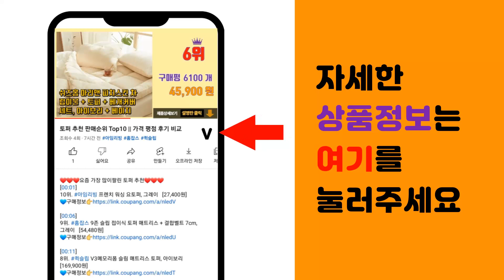티볼 추천 판매순위 Top10 || 가격 평점 후기 비교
❤️❤️❤️요즘 가장 많이팔린 티볼 추천❤️❤️❤️

[00:01]
10위. 85도씨 차 거름망 티 스트레이너 망 티망 옥소티볼, 블랙, 1개 [7,800원]

[00:06]
9위. 프랭클린 MLB XT 주니어 야구배트 + 배팅티 + 공 세트 64060, 그린(배트), 옐 [27,720원]

[00:11]
8위. 프로모릭스 타격왕 티볼대 K7 [42,330원]

[00:16]
7위. STAR뉴 티볼 공세트 4개입 WXB3000, 옐로우 [13,400원]

[00:21]
6위. #304 스텐 슬라이딩 티 인퓨저, 1개   [5,560원]

[00:26]
5위. 유소년 티볼(2개입), 2개 [4,400원]

[00:31]
4위. 프로모릭스 타격왕 티볼대 K5, 혼합 색상 [34,750원]

[00:36]
3위. 스타 유소년 티볼세트 WX100J, 파랑 + 빨강, 노랑(공) [32,430원]

[00:41]
2위. 프로모릭스 타격왕 티볼대 K3, 혼합 색상 [23,680원]

[00:46]
1위. 차 거름망 스텐 티볼 티스트레이너 티 인퓨저, 블랙1p, 1개 [8,900원]